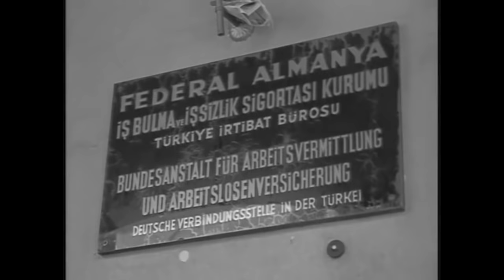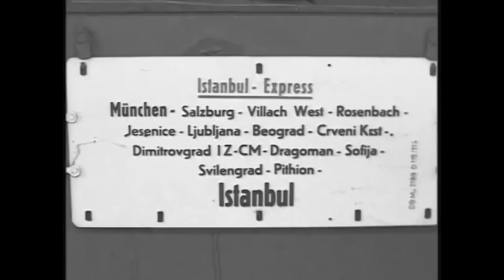Uzakta Kal Sevgilim 1965 | Hülya Koçyiğit Fikret Hakan | Yeşilçam Filmi Full İzle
Filmin Konusu:
Film, ayrılmak zorunda kalan bir çiftin hikâyesini anlatır. Kaynak işçisi olarak çalışan Fikret, Hülya ile aynı mahallede yaşar. İkili evlenmeye karar verir. Bu sırada, Fikret’in Almanya’da işçi olmak için yaptığı başvuru da olumlu sonuçlanmıştır. Ancak Hülya’yı yalnız bırakmamak için gitmekten vazgeçer. Hülya ise gitmesi için bir şekilde Fikret’i ikna eder. Fikret gittikten sonra ise hiçbir şey Hülya’nın plânladığı gibi gitmeyecektir.
Yapımı : 1965 - Türkiye
Tür : Dram
Süre: 76 Dak.
Yönetmen : Ülkü Erakalın
Oyuncular : Hülya Koçyiğit ,  Nubar Terziyan ,  Fikret Hakan ,  Aliye Rona ,  Uğur Kıvılcım
Senaryo : Bülent Oran
Yapımcı : Ülkü Erakalın